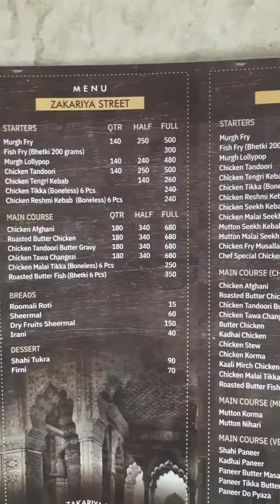Old Delhi Style Butter Chicken | Dilli 6, Zakaria Street | Mini Vlog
আজকাল শুকনো শুধু তন্দুরে রোস্ট করা কাবাব তেমন ভালো লাগে না। মুখে খুব শুকনো লাগে আর বারবার পুদিনার চাটনিতে তাকে স্নান করাতে হয়।
জাকারিয়ার দিল্লি ৬-এর আফগানি চিকেনের কথা খুব মনে পরছিল কিছুদিন ধরে। আজ গিয়ে দেখি মেনুতে নতুন কিছু আইটেম যোগ হয়েছে। তাদের মধ্যে বেশ মনে দাগ কাটল এই রোস্টেড বাটার চিকেন। দোকানে একটা ছেলে বলল, এটা আফগানির মতই, শুধু এতে দই ব্যবহার করা হয় আর একটু বেশি চটপটা হয়।
একটা কোয়ার্টার প্লেট নিল ১৮০। খেতে চমৎকার। তবে সাথে রুমালি রুটি আর পেঁয়াজ অবশ্যই চাই।
পরেরবার গেলে আবার এক প্লেট হবে। 😍😍